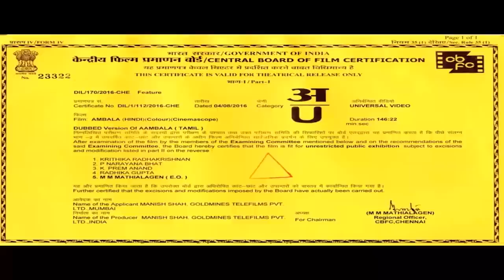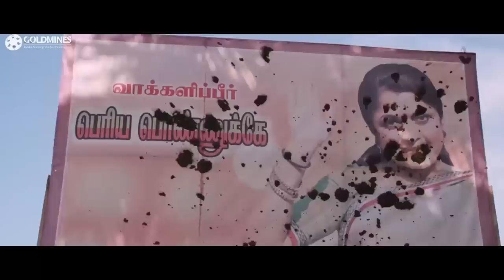Ambala - अंबाला (4K ULTRA HD) Tamil Hindi Dubbed Movie | Vishal, Hansika Motwani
Saravanan is a jobless, carefree easy-going Mr Nice Guy who falls head-over-heals in love with Maya. Saravanan's father Aalavandhan narrates his son a flashback on why he and his wife got separated, also conveys his wish on re-uniting with his sisters' family and for that his sons should marry the daughters of Aalvandhan's sisters. Incidentally, Maya is the daughter of Ramya Krishnan and the rest of the story tells us whether both family reunite again or not.

Movie:- Ambala (Aambala)
Starcast:- Vishal, Hansika Motwani, Ramya Krishnan, Santhanam, Prabhu, Vaibhav Reddy, Madhuurima, Maadhavi Latha